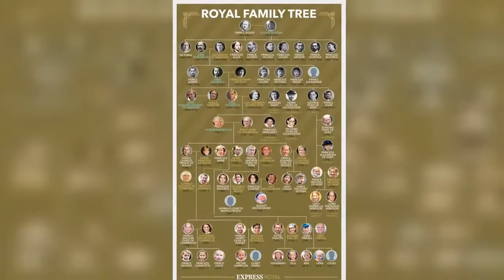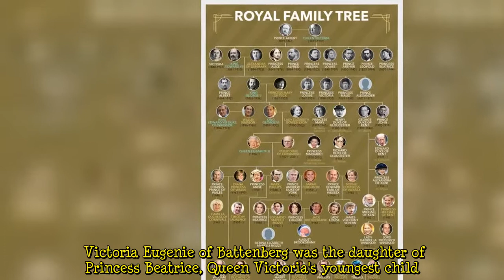Is King Juan Carlos related to Queen Elizabeth II?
The former King of Spain, King Juan Carlos I, celebrates his 84th birthday today. Juan Carlos reigned over Spain from 1975 until 2014, when he abdicated in favour of his son, the current King Felipe VI of Spain. Spain is one of a few European countries to still have a monarchy, and the Spanish royal family has links to the British Royal Family, too.Who are the descendants of Queen Elizabeth II? Queen Elizabeth II is a descendant of Queen Victoria and King Christian IX of Denmark. As the daughter of the late King George VI, Queen Elizabeth II is the great-great-granddaughter of Queen Victoria through her paternal family. King Christian IX of Denmark's daughter Princess Alexandra married Quee  ...